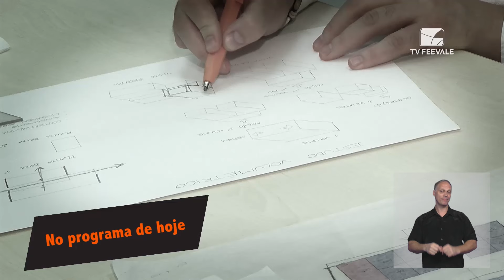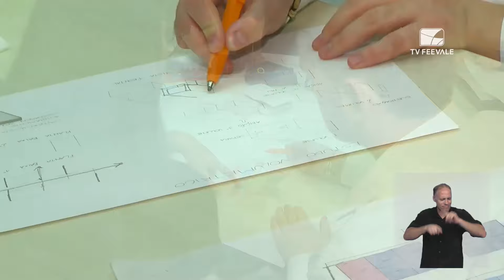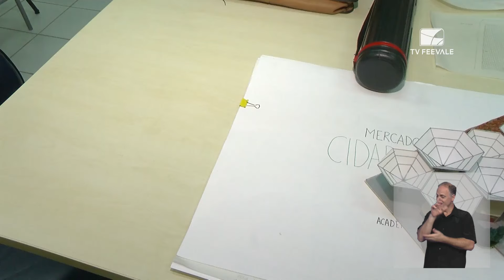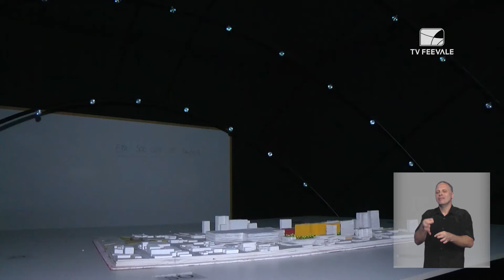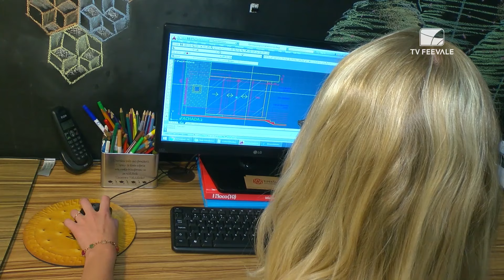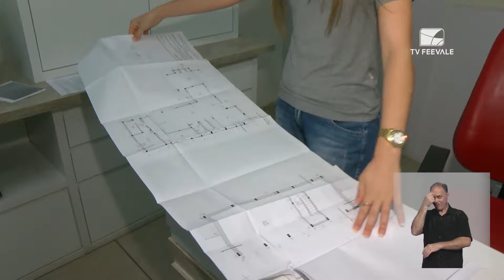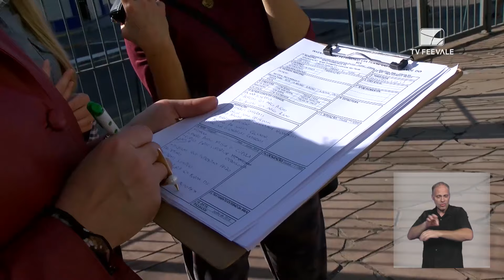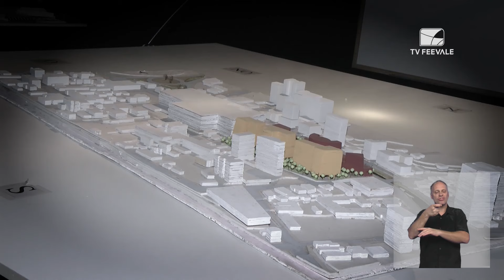Profissão X - Arquitetura e Urbanismo (Libras)